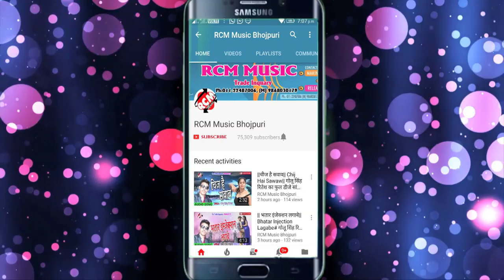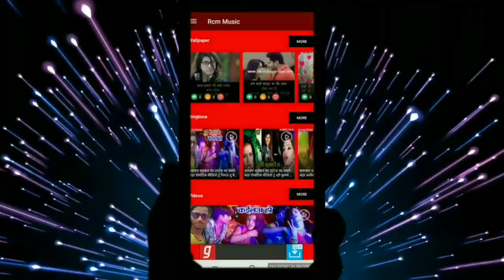आ गया रोशन लाल राजा का 2019 का सबसे फाडू वीडियो || रे भउजी रे छोड़े न एको दिन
Title: Re Bhauji Re Chhode Na Eko Din
Singer: Roshan Lal Raja
Lable: RCM Music
Lyrics:  Roshan Lal Raja
Video Director:
DOP: